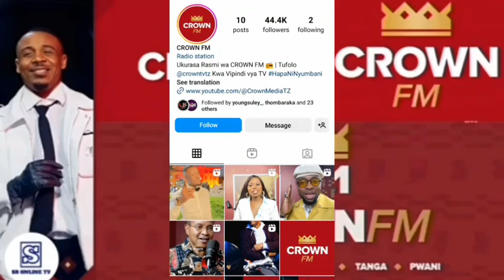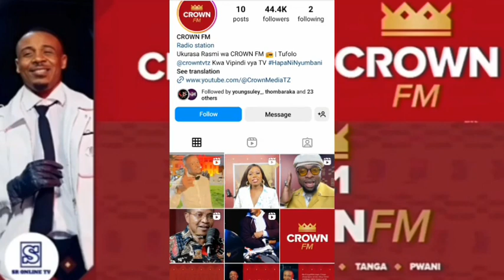EXCLUSIVE Tazama matukio yote ya uzinduzi wa radio ya alikiba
tanzania
azamsports
azamtvmax
azamtv
soka
azamtvtyoutube
magoli
yanga
simba sc
ahmed ally
mashabiki yanga
goals
highlights
mashabiki simba
magoli ya yanga
mayele
soccer
aish manula
yassin mustafa
bakari mwamnyeto
juma shabani
yussuph athumani
fiston mayele
ali kamwe
feitoto
haji manara
msemaji simba
msemaji yanga
morrison
chico ushindi
kibwana shomari
baraka mpenja
simba na yanga
kagere
makambo
michezo tanzania
yanga leo
feisal salum
baleke
ally kamwe
chama
goli la mudathir yahya
nbc premier league
nbcpl
ligi kuu tanzania
clement mzize
asfc
azam sports federation cup
football
highlights yanga
simba leo
simba
yanga live leo
fei toto
yanga tv
magoli ya yanga vs polisi tanzania
yanga vs polisi tanzania
polisi tanzania
oseph guede
farid mussa
shekhan ibrahim
cafcl
gsm
global tv online
simba day
john bocco
pape sakho
shomari kapombe
caf
kocha wa yanga
kocha wa simba
shomari
mo dewji
saido ntibazonkiza
ceo mpya simba
mrithi wa bumbuli
nbc pl
skudo
peter banda
onana
kibabage
mudathir yahya
yanga vs dodoma jiji
dodoma jiji fc
dodoma jiji
yangam
manzoki
kibu denis
lous mickson
mohammed hussein
henock hinonga
yanga 89
tanznaia
diamond
tanzania prisons vs yanga
yanga vs prisons
prisons
sure boy
eng.hersi
prispons
diara
ally
chemalone
mudathiri
bacca
aucho
musonda
mzamiru
kapombe
ngoma
kennedy
yanga vs cr belouizdad
kikosi cha yanga leo
pagoli kmc vs yanga
kmc
kmc vs yanga
goli la pacome
nickson kibabage
djigui diarra
feisal
clouds
highlights kmc vs yanga
highlights kmc
mbosso
video za xxx
alikiba
bungeni
ajali
millard​ ayo
gari la yanga
mashabiki wa yanga
yangasc
mchome mapovu
yangaleo
yangatv
cr belouizdad
kamwe
mwijaku
🔴live​: hali ilivyo kwa mkapa! watu wote wana blichi kichwani - nyomi la kutisha - haponi mtu hapa!
global tv
muziki
burudani
michezo
habari mpya
kikosi cha yanga
young africans vs cr belouizdad
yanga sc vs cr belouizdad fc
yanga vs belouizdad
cr belouizdad vs yanga
belouizdad vs yanga
caf champions league
klabu bingwa africa
klabu bingwa barani africa
yao
zaylissa
pacome
highlights mechi ya yanga
highlights polisi tanzania
guede
madebe
baba levo
aziz ki
yanga sc vs cr belouizdad
kagera sugar
kagera vs yanga
furahi
goli la maxi nzengeli
goli la mashujaa fc
highlights yanga vs mashujaa fc
yanga sc vs mashujaa fc
mashujaa fc
goli la emmanuel mtumbuka
magoli yanga
live mazishi ya lowasa
mpenja tv
tuzo online
god yanga
manara
wasafi tv
rayvany
mario
ziara ya makonda
kifo cha lowasa
chanzo cha kifo cha lowasa
mayele na majini
hausung
yanga vs hausung
kombe la shirikisho la azam
mzize
hattrick
goli la kagera sugar lilokataliwa
kagera sugar vs yanga sc (0-0)
ligi kuu ya nbc tz | highlights
mwananchi
thecitizen
mwanaspoti
tanzania news
habari tanzania events
wema
magufuli
yanga sc live
yanga sc leo
yanga sc day
simba scene
magoli yote
simba sc leo
mapenzi
azam tv
simba sc live
clatous chama simba sc
entertainment news
entertainment channel
harmonize
mashabiki wa yanga leo
bungeni leo
mashabiki wa simba leo
azam tv tamthilia
samia
mbowe
yanga sc vs al ahly
goli la yanga vs al ahly
mechi ya mwisho yanga vs al ahly
waydad vs simba highlights
wydad vs simba live
wydad vs simba
wydad casablanca
baharia tv
simba live leo
simba live
jwaneng galaxy vs simba
yanga vs al ahly live match today
mechi ya simba leo live
mechi ya yanga leo live
bbc swahili
live yanga leo
simba leo live
chadema
azam sport 2 live
ayoma tv
yanga live
yanga vs al hilal
mechi ya yanga leo
mpira live leo
mpira wa yanga leo live
uefa
yanga vs al ahly 1-0
yanga leo live
simba vs jwaneng galaxy highlights
simba vs jwaneng galaxy magoli